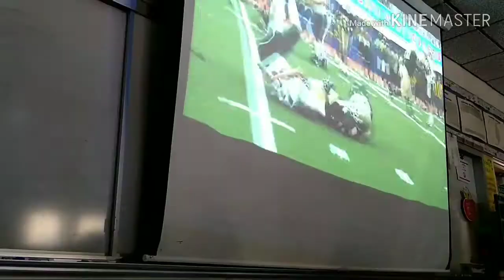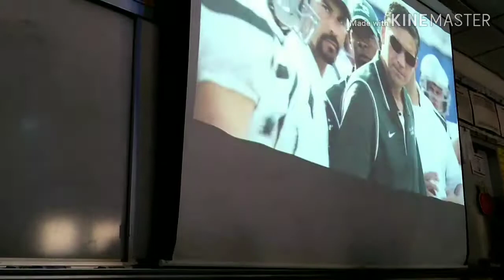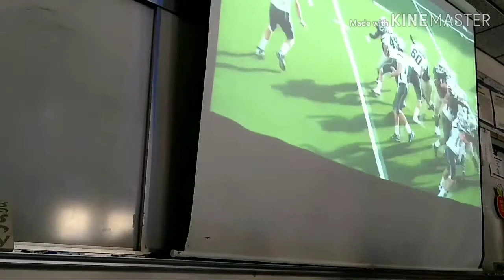Jose B GtaSeriesVideos3: Daily School Vlog - 100 Subscriber Special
Today I'm filming my daily routine at school for hiting 100 subscribers.

Stay 80's.